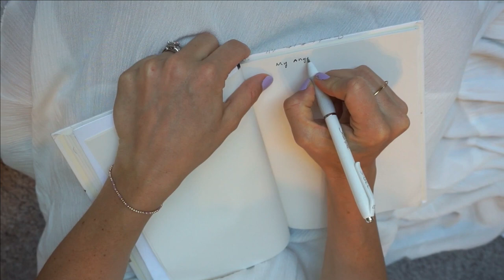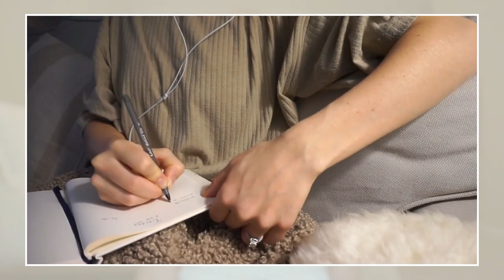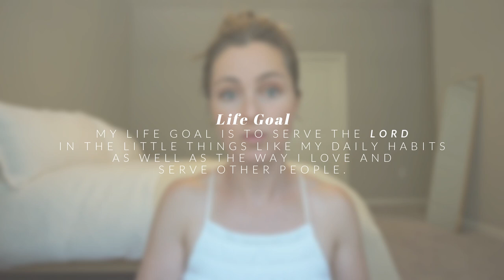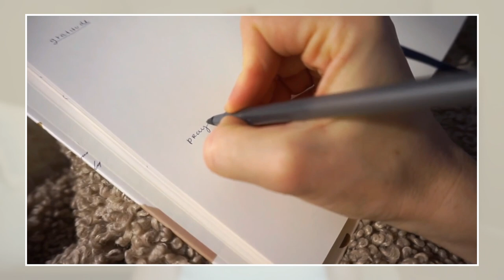My Story with Anger and How I Found Healing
A difficult story to share but the ending is worth it. It had to happen this way. I hope my story can inspire, comfort, and bring you hope.

Don't forget to L I K E and S U B S C R I B E. Thank YOU for all your support. Means the world!

Mudita Alarm Clock: I have the Bell, Tate uses the Harmony

Helpful Resources for Bioavailable Nourishment, Hormone Healthy and Fertility
@Noellekovary on Instagram
@JessicaAshWellness1  on Instagram and Youtube

Adrian Walther - Still You're Here - H10CHT6JK9Y6LAJZ
Elements - Emorie (Instrumental) - BYSXLZFSJIQZMEL9